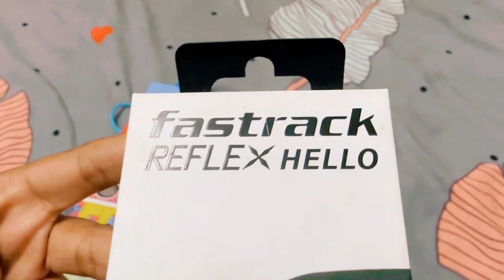स्मार्ट वॉच हरवली😒 दाजी रागावले,भांडले😔 आणि शेवटी काय केल🥲